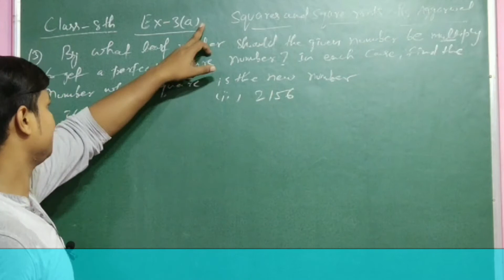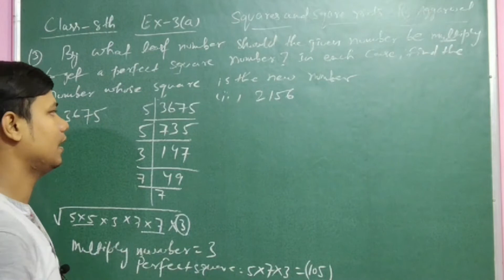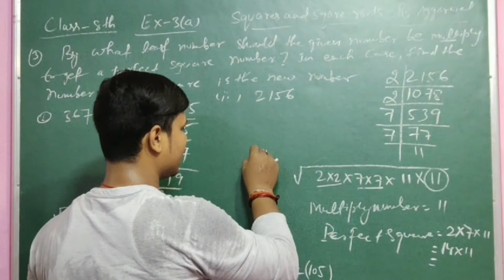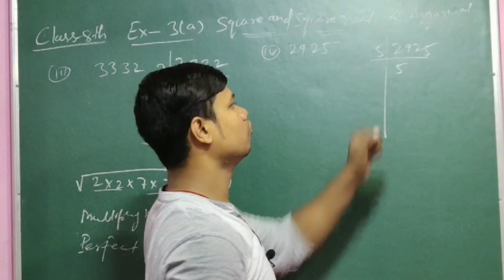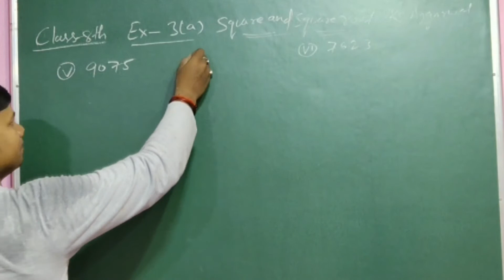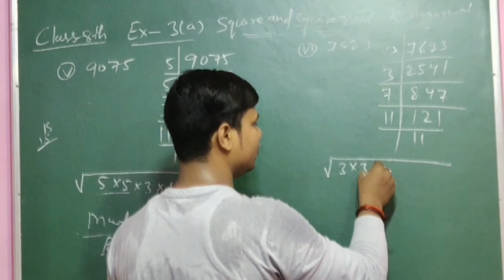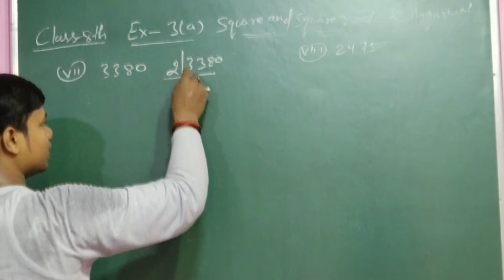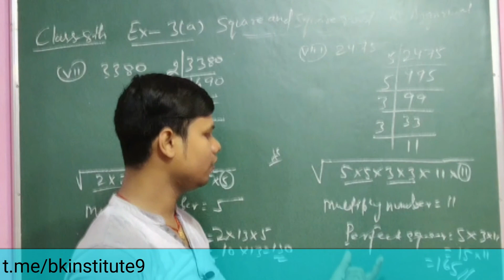Class 8 Rs Aggarwal Square & Square root l rs Aggarwal ex-3A solution class 8 l Part-3l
Hi,

Class 12 matrices l Matrix CBSE Class 12 Maths NCERT chapter 3 l Matrices l l-5